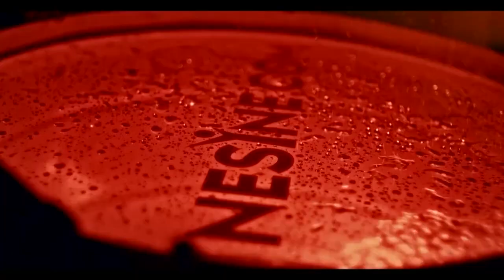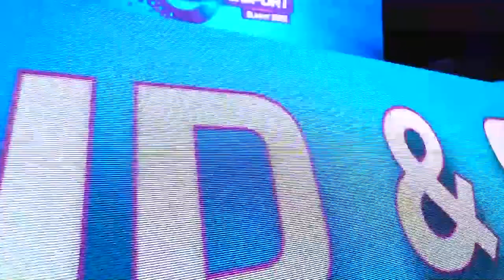SPORDA MARKA İŞBİRLİKLERİ VE YENİ GELİR MODELLERİ OTURUMU BRAND & SPORT SUMMIT 2022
Türkiye’nin öne çıkan markaları ve spor dünyasının yıldız isimleri, spora değer katan markaların en büyük sahnesi Brand & Sport Summit’te 6. kez bir araya geliyor.